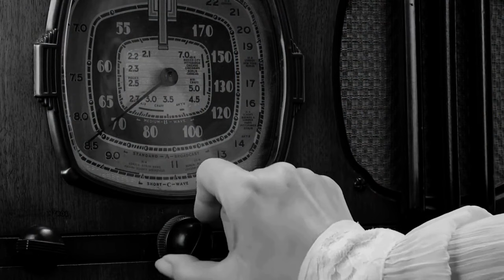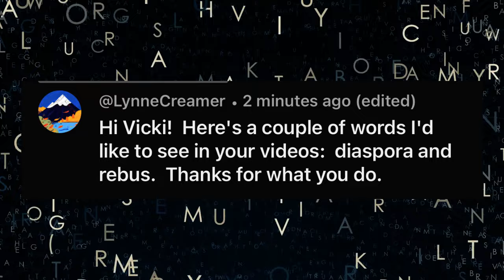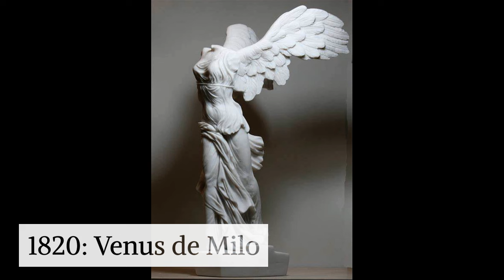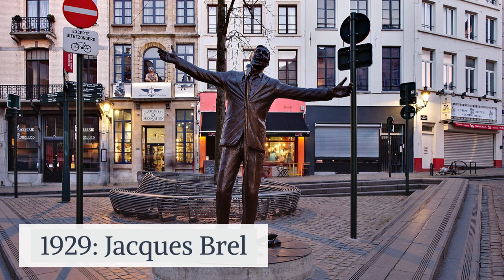April 8: Diaspora, Venus de Milo, Jacques Brel, and A Song for Old Lovers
This Day in History, April 8
Diaspora, Venus de Milo, Jacques Brel, and “La chanson des vieux amants” (A Song for Old Lovers) by Jacques Brel
Previously on April 8 (2021)
“La chanson des vieux amants” (A Song for Old Lovers) by Jacques Brel (thank you @isabelrisques3351 )

Vicki Bowers
1008 Roberts Cut Off Road
Unit 10045